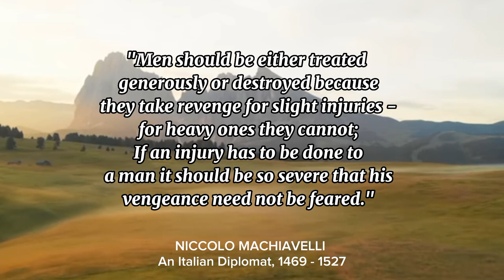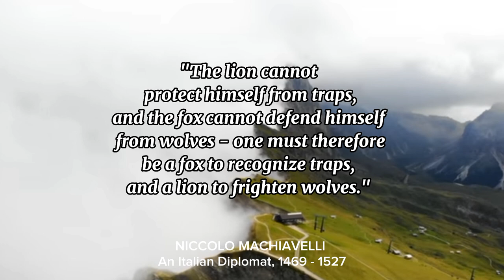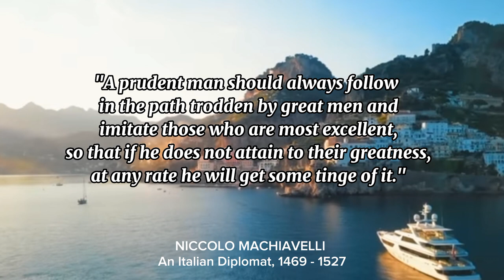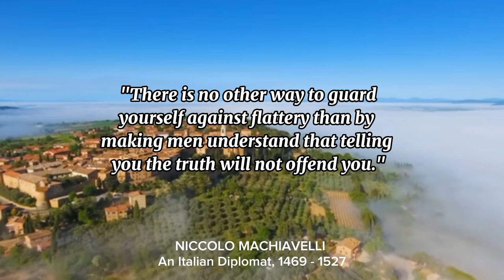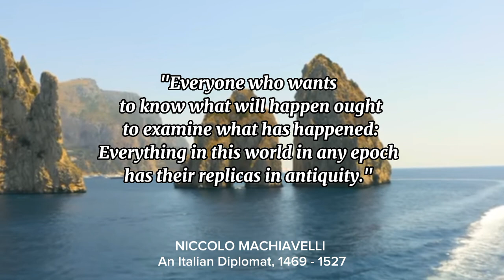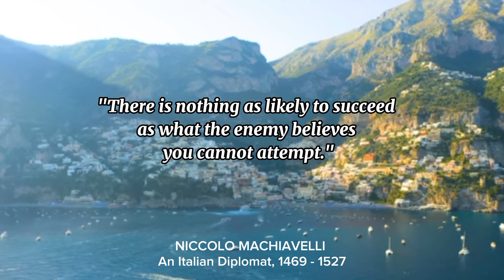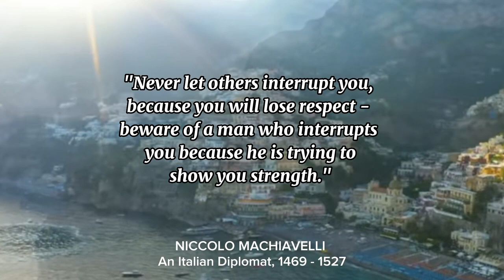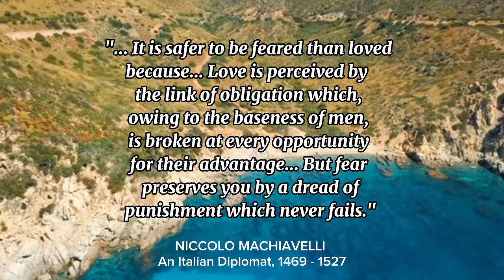Niccolo Machiavelli's Quotes Which Are Better To Be Known When Young To Not Regret In Old Age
Niccolo

Video Creative Commons YouTube
Channel: Scenic Relaxation
Niccolò di Bernardo dei Machiavelli (/ˌmækiəˈvɛli/ MAK-ee-ə-VEL-ee, US also /ˌmɑːk-/ MAHK-, Italian: [nikkoˈlɔ mmakjaˈvɛlli]; 3 May 1469 – 21 June 1527), was an Italian diplomat, author, philosopher and historian who lived during the Renaissance. He is best known for his political treatise The Prince (Il Principe), written around 1513 but not published until 1532. He has often been called the father of modern political philosophy and political science.
For many years he served as a senior official in the Florentine Republic with responsibilities in diplomatic and military affairs. He wrote comedies, carnival songs, and poetry. His personal correspondence is also important to historians and scholars of Italian correspondence. He worked as secretary to the Second Chancery of the Republic of Florence from 1498 to 1512, when the Medici were out of power.
After his death Machiavelli's name came to evoke unscrupulous acts of the sort he advised most famously in his work, The Prince. He claimed that his experience and reading of history showed him that politics have always been played with deception, treachery, and crime. He also notably said that a ruler who is establishing a kingdom or a republic, and is criticized for his deeds, including violence, should be excused when the intention and the result are beneficial to him. Machiavelli's Prince has been surrounded by controversy since its release. Some consider it to be a straightforward description of political reality. Others view the Prince as a manual, teaching would-be tyrants how they should seize and maintain power. Even into recent times, some scholars, such as Leo Strauss, have restated the traditional opinion that Machiavelli was a "teacher of evil".
The term Machiavellian often connotes political deceit, deviousness, and realpolitik. Even though Machiavelli has become most famous for his work on principalities, scholars also give attention to the exhortations in his other works of political philosophy. While much less well known than The Prince, the Discourses on Livy (composed c. 1517) has been said to have paved the way of modern republicanism. His works were a major influence on Enlightenment authors who revived interest in classical republicanism, such as Jean-Jacques Rousseau and James Harrington. Machiavelli's political realism has continued to influence generations of academics and politicians, including Hannah Arendt and Otto von Bismarck.